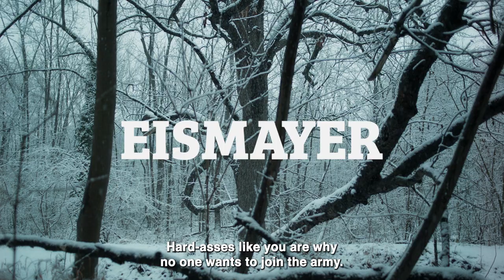TRAILER // EISMAYER by David Wagner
Sergeant Major Eismayer, the toughest training officer in the Austrian Armed Forces, has a secret he carefully hides from public view: he is homosexual. When he falls in love with a recruit, his artificial heteronormative existence is shaken to the core. To a man like Eismayer, a gay relationship cannot be reconciled with the traditional understanding of what a soldier should be. Will he preserve his image of a tough-as-nails man’s man or follow his heart? Is there some way to do both? Based on real events.